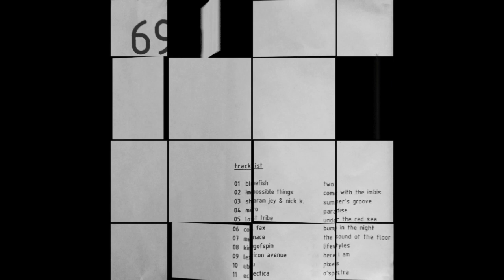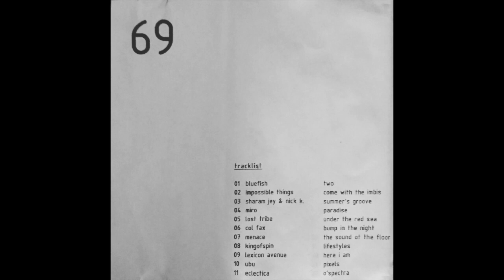69 - mixed by a guy called choo (2002)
// Sedicated to the times spent in the DJ booth at the University of Győr, recorded at the Studio of the University Széchenyi Istvàn collected, played and performed by Csaba Horvàth aka a guy called c h o o //

a guy called c h o o
CSCS
Progressing M E D I A
Music = L i f e

Color House Records